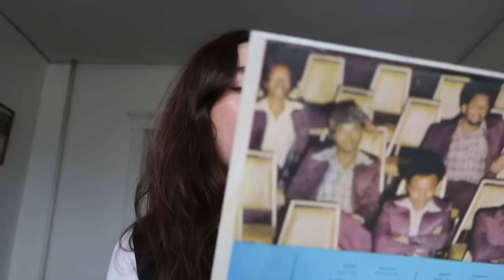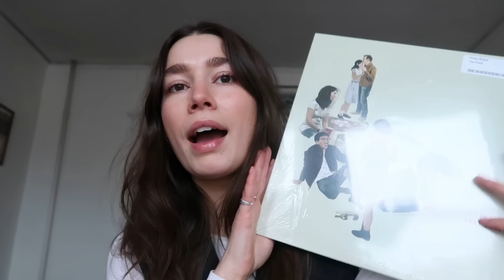new year, same me :-)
happy new year cuties! tysm for being here